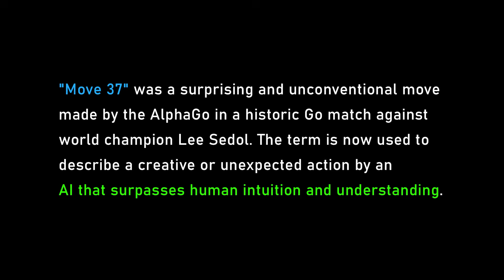Demis Hassabis on chess, Magnus Carlsen, and Garry Kasparov | Lex Fridman Podcast Clips